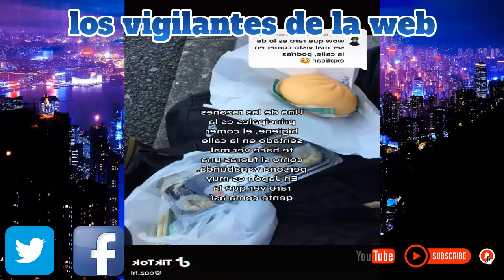Discriminan a mexicanos por comer en la calle en Japón se nos quedaban viendo mal